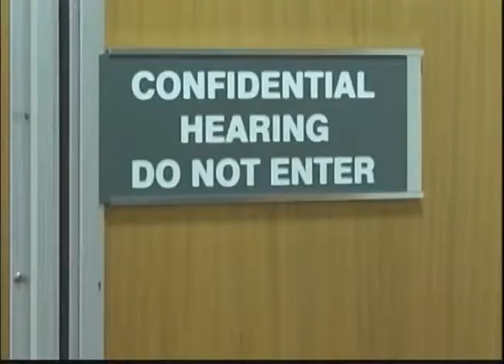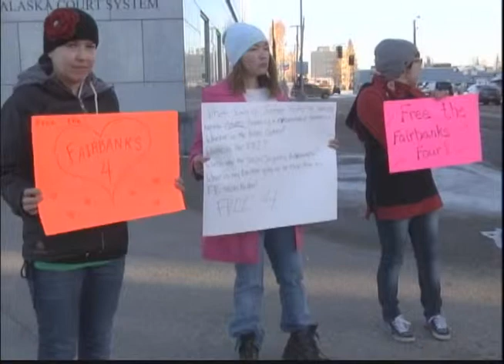Continuing Coverage: Fairbanks Four